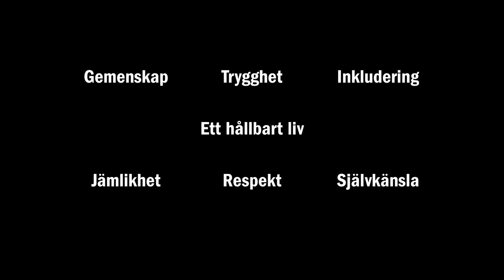Karate - ett hållbart liv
En kort dokumentär om karatens grundvärderingar. Fyra personer berättar sin historia om vad karaten betyder i deras liv.